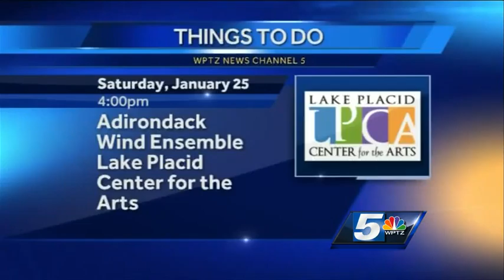Saturday Things To Do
From Ice Fishing to a wind ensemble, Tom Messner has the details of what things are going on this Saturday.